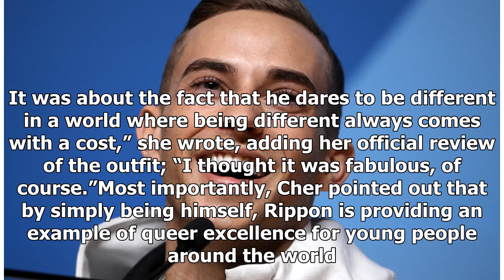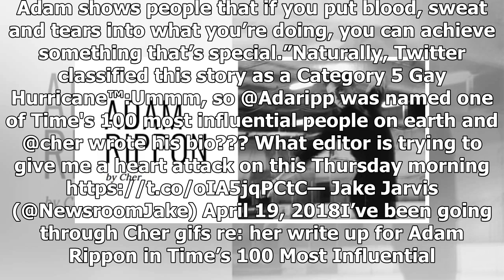Breaking News | Adam Rippon's Time 100 Most Influential People of 2018 Essay By Cher: Read What She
Breaking News | Adam Rippon's Time 100 Most Influential People of 2018 Essay By Cher: Read What She Wrote

Adam Rippon has been a force for kindness and hilarity over the last few months. Since qualifying, competing and medalling at the 2018 Winter Olympics, the openly gay figure skater has been making headlines not only for his charming personality, but for his advocacy on behalf of the LGBTQ.While it was no surprise that Rippon was included in Time magazine’s annual list of the year’s 100 Most Influential People, what did come as a shock was who wrote the short piece about Rippon’s impact on our cu...